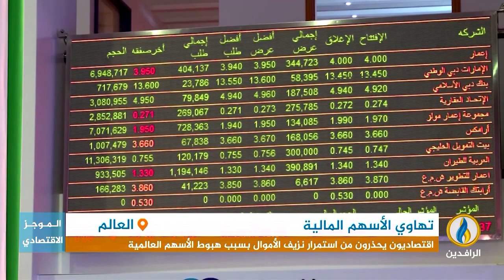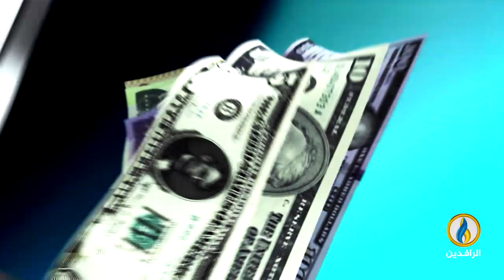أبرز الأخبار الاقتصادية على قناة_الرافدين ليوم الأحد في